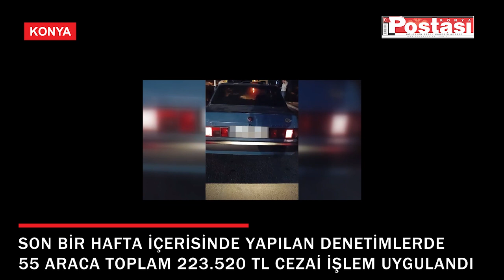KONYA EMNİYETİNDEN ABART EGZOZLARA SIKI DENETİM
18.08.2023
Konya Emniyet Müdürlüğü Ekipleri, araçlarına abart egzoz takarak vatandaşları rahatsız eden sürücülere denetim gerçekleştirdi. Son bir hafta içerisinde yapılan denetimlerde 55 araca toplam 223.520 TL cezai işlem uygulandı.